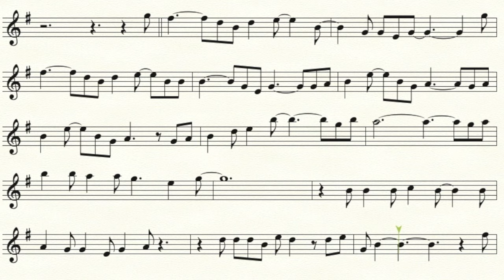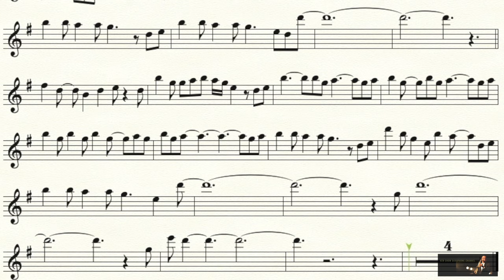Whitney Houston - Saving All My Love For You - Solo Alto Sax Sheet Music (Transposed to G Key)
Transposed the song up by half step to alto saxophone G key, more friendly key for saxophone players.

If you'd like to play it in original key (Alto sax F# key), please refer to my previous video:

To download the PDF sheet music and backing track in Concert Bb Key: (Eb version for Alto Sax, Bb version for Soprano Sax, Tenor Sax, C version for Flute)

To download the PDF sheet music and backing track in original key (Concert A Key) : (Eb version for Alto Sax, Bb version for Soprano Sax, Tenor Sax, C version for Flute)